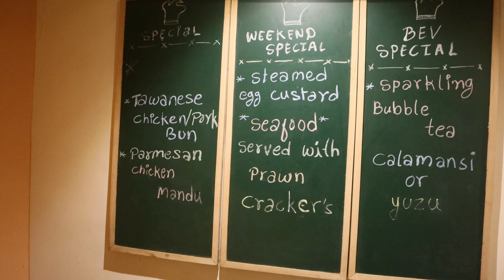Food Vlog:EP 08 Trying Korean Food @ DOFU- Indiranagar, Bangalore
Dofu- Located on 100ft road near indiranagar KFC signal- serves chinese-japanese fusion food as well as some of the most authentic korean dishes in the city.
This is a nice chic restaurant- brightly lit- at the time of us shooting the video- the restaurant had the "Squid Game" Theme where you can try the dalgona shape extraction challenge similar to the game.

Coming to our orders:-
Starters-
1. Korean Bachan- Braised Peanuts and Chinese Cabbage Kimchi
2. Salmon Avocado Cheese Gimbab
3. Hong Kong Bubble Tea

Main Course-
1. Spicy Chicken Broth Ramyun
2. Chicken Roast Bossam

Dessert
Coffee and Chocolate Bun

We found the food quite fresh and tantalizing on our tongue. Every dish was full of flavour specially the main course.
Missed out on trying the Bibimbaap as we were too full- we will keep that order for our next visit.

Do visit this restaurant and share with us your experience in the comment box below